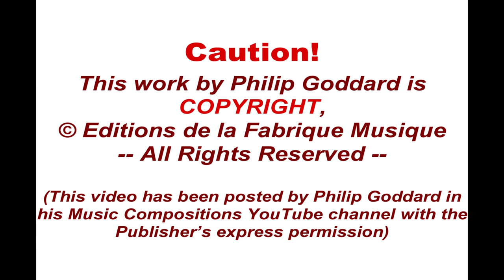Philip Goddard: Et in Arcadia Ego ('Cathedral' version)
IN A CATHEDRAL!
This is an additional version of the basic recording with a very painstakingly worked-out cathedral-like acoustic applied to it, using the VST plugin OrilRiver.

The Composer’s aim was to avoid the normal wallowing swamp of reverb that one so readily creates with ‘cathedral’ presets in reverb units or plugins (or indeed hears in a real cathedral from positions well removed from the performers), and instead to emulate to the best of his ability the sort of sound you’d get when listening reasonably close to the ensemble, with walls some distance away, so that the foreground sound is relatively ‘dry’ and thus clear, and the main reverb that one hears therefore is more definitely in the background and not so inclined to overwhelm detail in denser textures or fast music.

Because the Composer is very familiar with Exeter Cathedral (UK), in which he sang in many concerts as a choir member, he has sought to emulate the sort of acoustic that he remembers hearing there from positions reasonably close to the orchestra / choir. Getting that sort of balance is in the essence of effective concert recording in a cathedral.

'Et in Arcadia Ego', for two SATB choirs and orchestra, is one of the Composer's works that hold up to scrutiny in unusually penetrating fashion the fictions and insufficiently questioned beliefs of religious and spiritual traditions.

This haunting contemplation is largely based, with irony, upon the ancient Dies Irae chant, the only significant other melodic material being an exotic-sounding original melody in parallel minor chords and a dramatic and particularly haunting canonic rendering of Bach's Passion Chorale as a counter to the stormy might and fury of the Roman Catholic Church in seeking to suppress all genuine historical data that contradicts its largely fiction-based doctrine relating to the identity, nature, words and acts of the historical man who came to get called Jesus (and other names such as Issa and Jusu Asaph).

There's too much background to this work, sensibly to put it here, so , for the main details of the work, and the words the choir sings, please

The download album containing the basic (non-cathedral) recording is available from the Composer's Music Store, , and the Composer expects shortly to make the 'Cathedral' series available as FLAC-encoded downloads compiled into CD-size album groupings.

THE VIDEO PHOTOS
They are both of Exeter Cathedral.

The interior view is Copyright Jack Pease, . (For this use the photo brightness has been reduced to give a much more natural effect.)